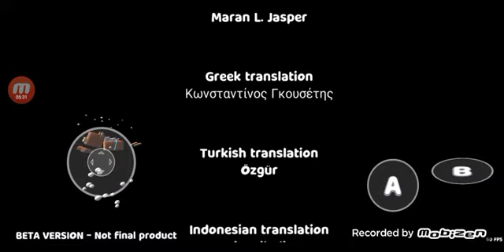Super bear adventure (final boss)